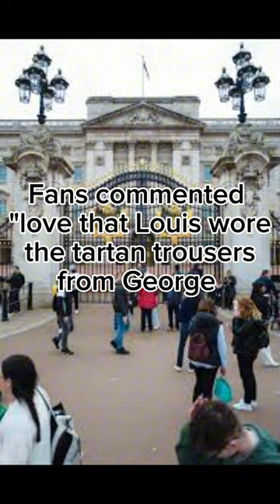Kate Middleton praised for Louis 'so real' decision